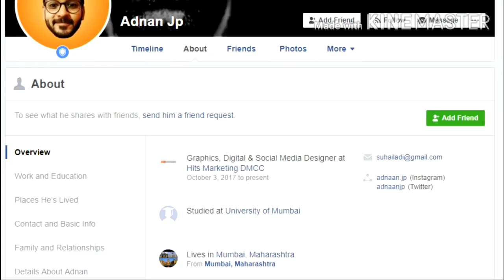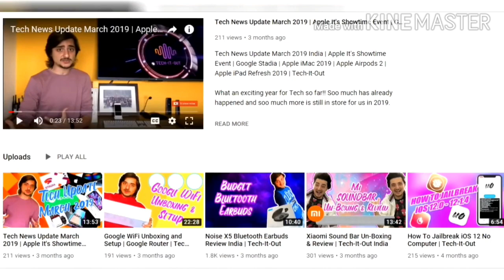SHAKA LAKA BOOM BOOM Star Cast ļļ Before and After ļļ 20 YearsShaka Laka Boom Boom is an Indian tele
Shaka Laka Boom Boom is an Indian television series. It first aired as 30 episodes series on DD National channel from 15 October 2000 with Vishal Solanki as Sanju.[2] It was later taken up by Star Plus in 2001 and their version first premiered on 19 August 2002 with Kinshuk Vaidya as Sanju.[4] The series also re-aired on Star Utsav[5], Disney Channel India, STAR One[6], Disney XD, Hungama TV[7] and a Tamil dubbed version on Vijay TV.[8] It was written and directed by Vijay Krishna Acharya.[9] Merchandise based on the series were also launched in markets.[10]Shaka Laka Boom Boom is an Indian television series. It first aired as 30 episodes series on DD National channel from 15 October 2000 with Vishal Solanki as Sanju.[2] It was later taken up by Star Plus in 2001 and their version first premiered on 19 August 2002 with Kinshuk Vaidya as Sanju.[4] The series also re-aired on Star Utsav[5], Disney Channel India, STAR One[6], Disney XD, Hungama TV[7] and a Tamil dubbed version on Vijay TV.[8] It was written and directed by Vijay Krishna Acharya.[9] Merchandise based on the series were also launched in markets.[10]Vishal Solanki as Sanju (2000)[2]

*Name of all the star cast of Shake Lake Boom Boom*

Kinshuk Vaidya as Sanju (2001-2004)[14]

Rahul Joshi as Shaan

Kalyani Nerurkar as Zoya

Hansika Motwani as Karuna[14]/Shona[12]

Frank Anthony as Chandu

Sainee Raj as Ritu[14]

Reema Vohra as Sanjana[14]

Adnan Jp as Jaggu[14]

Madhur Mittal as Tito[14]

Nikhil Yadav as Partho / Poison

Mamik Singh / Rushad Rana as Adult Sanju / Sandros

Tanvi Hegde as Fruity

Lata Sabharwal as Sanju's Mother

Aditya Kapadia as Jhumru[14]

Sonia Singh as Trinetri (2004)

Amrapali Gupta as Kitty (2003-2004)

Nayasha Vohra as Karuna Maami

Vaishali Thakkar as Lalita

Romit Raaj as Karan (2003)

Jennifer Winget as Piya (2003)

Chahatt Khanna as Simple (Ex) / Jay Rani

Tanmay Jahagirdar as Sunny

Ishita Sharma as Simple

Ronak Kotecha as Silly Point

Mehul as Short Leg

KK Goswami as Crystal

Shehzad Khan as Tiger

Sachin Singh as Monu

Jagesh Mukati as Mangu

Kurush Deboo as Colonel K.K. aka K.K. Uncle

Bharati Achrekar as School Principal

Jarrar Choudhry as Inspector Abhinav

Ankit Shah as Sanju's Brother Sumit